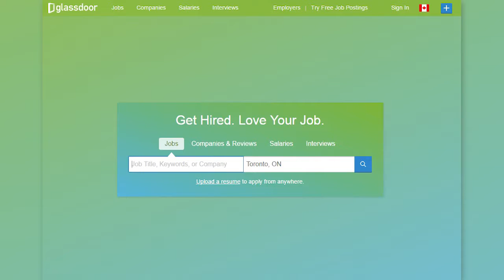Money Monitor: Advice on asking for a raise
Finance blogger and marketing manager Jordann Brown says she's not normally an assertive person but still managed to successfully negotiate a raise at work. Brown shares advice on taking this nerve-racking step. (Aug 18, 2016)